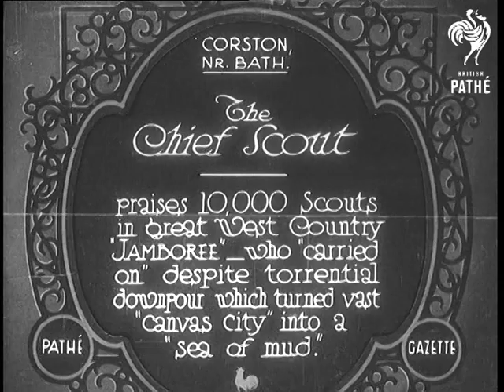The Chief Scout (1932)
Full title reads: "Corston. Nr. Bath. The Chief Scout praises 10,000 Scouts in great West Country 'Jamboree' - who 'carried on' despite torrential downpour which turned vast 'canvas city' into a 'sea of mud."

Corston, Nr Bath, Avon.

Pan across large Boy Scout camp. Lots of bell and ridge tents.

The Chief Scout - Lord Baden-Powell - walks with other scouters. They are walking over duck boards put down because of the mud. He walks into a tent.

BP with Girl Guides and Boy Scouts inspecting cooking pots.

BP and others walk past two boys who appear to have some physical disability. The Chief Scout is being followed by a woman carrying a strange quilted flag.

BP walks up onto podium.

Back view of BP and woman (Chief Guide ?) as the gathered Scouts and Guides march past.

Scouts and Cubs run across field to gather around B.P. Some of them raise their hats on poles. Scouts in the foreground wave their hats and caps.

 FILM ID:675.01